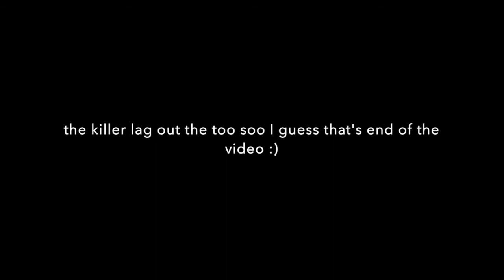this made Carl instant transmission out the match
you enjoy the vid